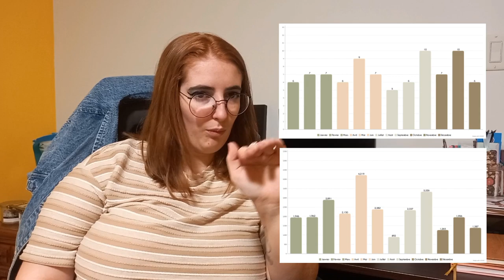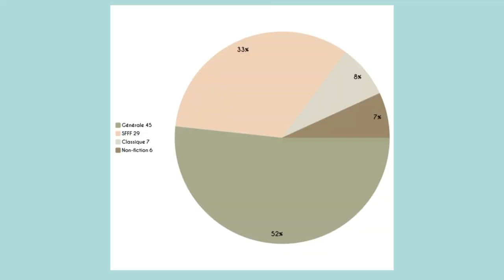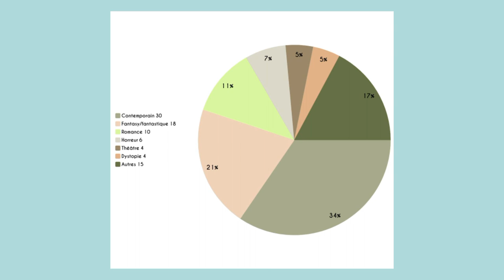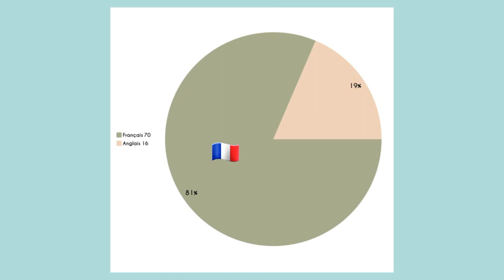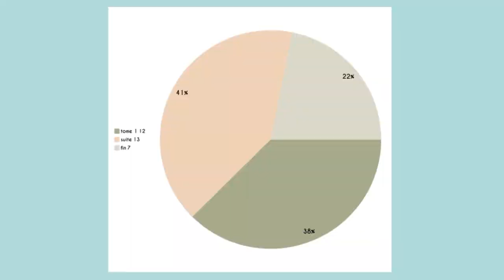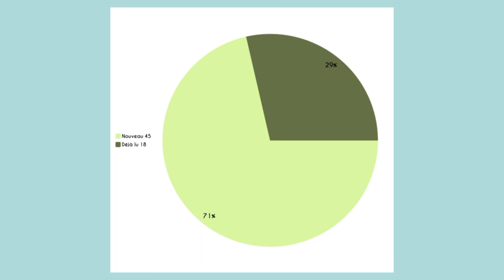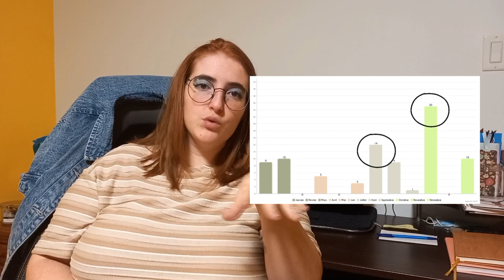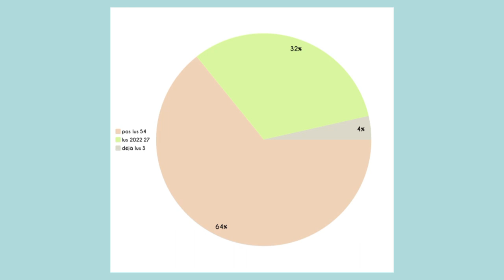Analysons mes lectures de l'année || Statistiques lecture 2022 & Bilan BookTube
Salut!
Maintenant que l'année 2022 est bel et bien passée, il est temps de voir en détails la composition de mes lectures de l'année. Accrochez-vous! car entre une multitude de statistiques de lecture et l'analyse de mon compte Bookstagram et de ma chaîne BookTube, les chiffres pourraient vous étourdir...
Bonne écoute!

CHAPITRES
0:00 Introduction
1:23 Nombres de livres & pages lu(e)s
3:50 Gros livre VS petit livre
4:21 Formats de lecture
5:16 Types de livres
5:40 Genres littéraires lus
7:38 Lieux des intrigues
8:58 Langues
10:05 Sagas
11:38 Provenance des livres
12:30 Intermède comique
13:27 Auteurices lu(e)s
14:04 Top 3 - Auteurices
14:52 Origine auteurices
15:26 Nombre de livres ajoutés
17:22 Total de la facture
17:56 Bookstagram
20:34 BookTube
25:57 Conclusion

LIVRES MENTIONNÉS
• Heartstopper d'Alice Oseman
• Frétillant et agile de Jocelyn Sioui
• Locke & Key de Joe Hill (ill. : Gabriel Rodrigez)
• Fablehaven de Brandon Mull
• La Sélection de Kiera Cass
• Positive de Camryn Garrett
• Apprends-moi à voler de Sonny Way Loomis

Ma wishlist Amazon

INFO***
Certains livres mentionnés dans la vidéo ont pu faire l'objet d'un service de presse (envoi gratuit d'une maison d'édition ou d'un.e auteurice). Par contre, mon avis reste en tout temps authentique et honnête.

Appareil : mon téléphone (Samsung Galaxy A31)
Montage : InShot